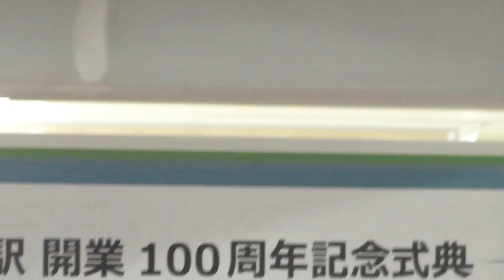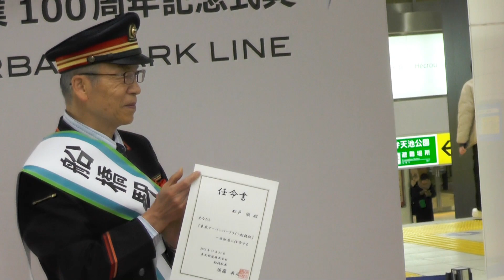東武鉄道船橋駅 開業100周年記念式典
きょう23日、東武鉄道船橋駅開業100周年記念式典が船橋駅の改札近くで行われました。